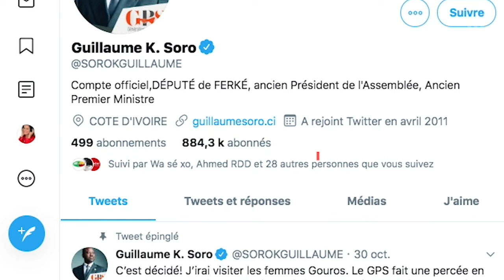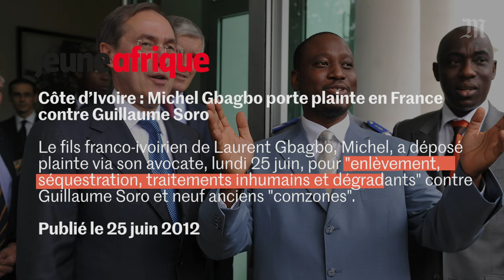Cinq choses à savoir sur Guillaume Soro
A la mi-octobre, Guillaume Soro a dévoilé qu’il serait candidat à la présidentielle ivoirienne en 2020. Un secret de polichinelle car l’ancien rebelle, leader étudiant devenu premier ministre de Laurent Gbagbo et Alassane Ouattara, président de l’Assemblée nationale dont il a démissionné en février 2019 de la présidence de l’assemblée nationale pense depuis bien avant l’âge de se raserà la magistrature suprême. Il a lancé un nouvelle structure : Générations et peuples solidaires dont il espère un succès équivalent à celui d’En marche !, lancé un an avant son élection à la présidence française par Emmanuel Macron.
Qui est cet homme qui agite depuis un quart de siècle la vie politique ivoirienne ?